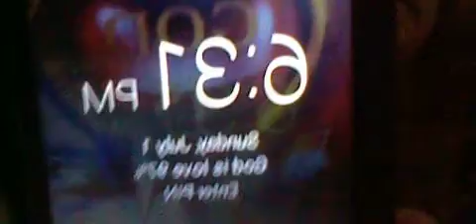FFCHS-VICTIM OF POLITICAL CONSPIRACY-softball day-home